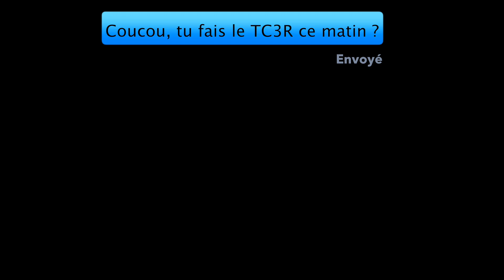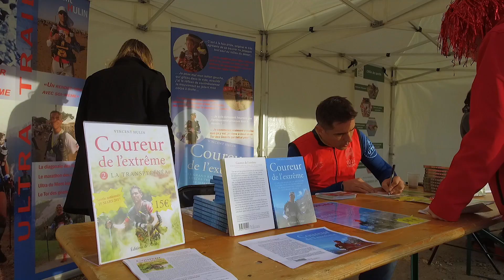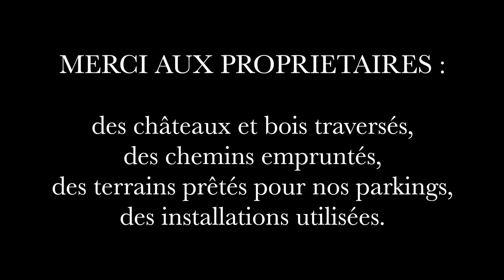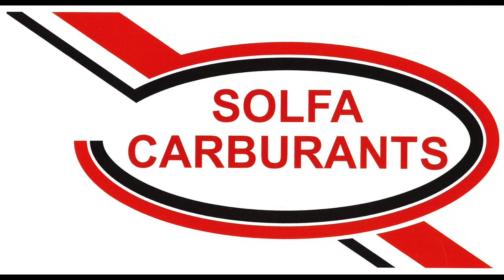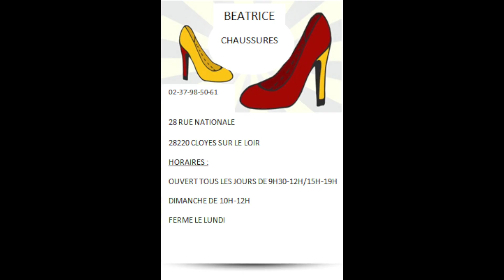vidéo officielle TC3R 2017